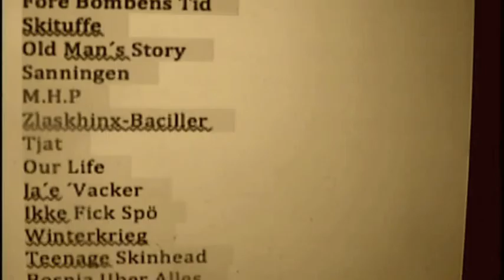die Zlaskhinx - Naziland